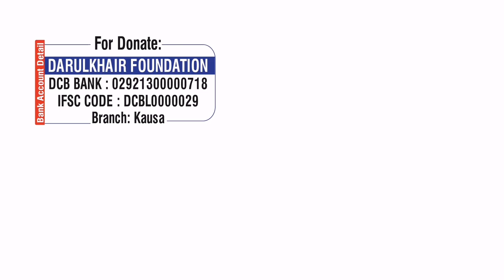Dil Hai Ke Maanta Nahi By Shaikh Shamim Ahmed Abdul Haleem Madani